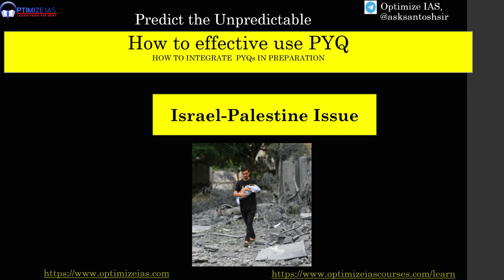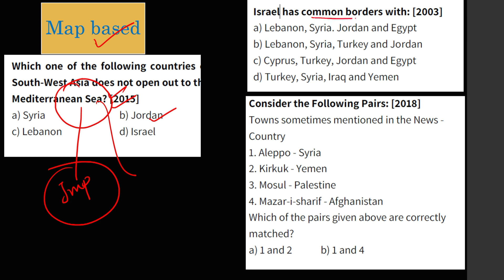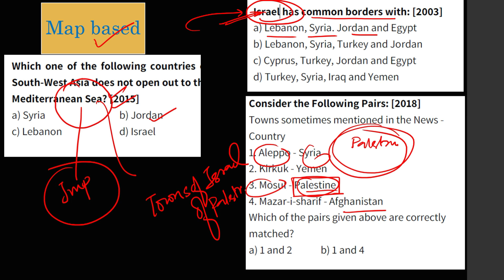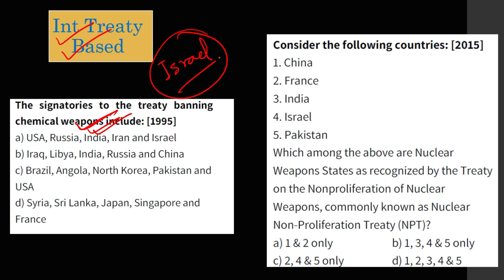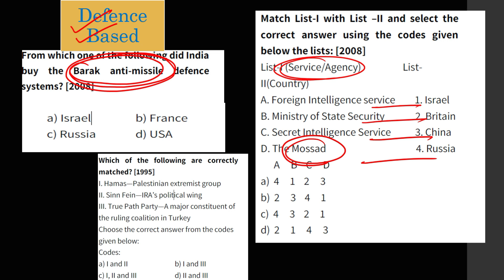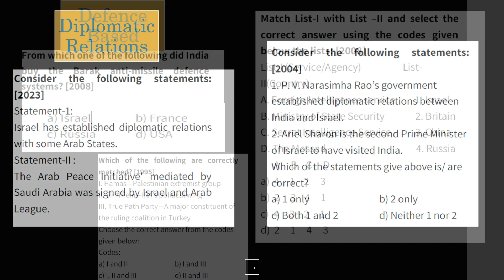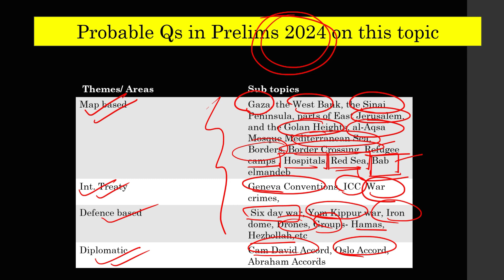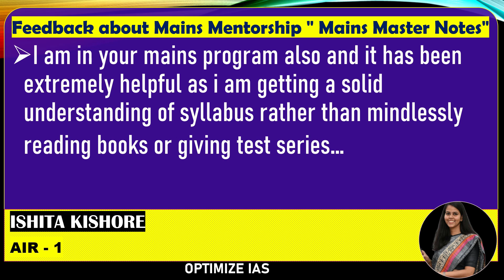How to use PYQ in upsc prelims#iaswithsantosh